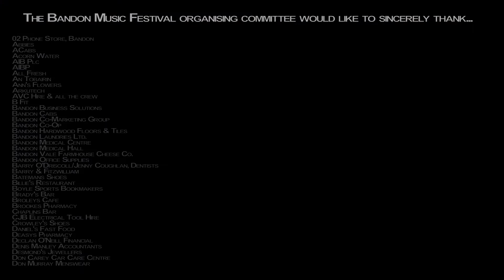Bandon Music Festival Official After Video 2013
An amazing weekend with an amazing group of people!
Bandon Music Festival, the bank holiday weekend 1-2/06/2013

Bands:
Royseven
Ryan Sheridan
Hermitage Green
The Frank and Walters
Ruby and The Night Hawks
The Hard Ground